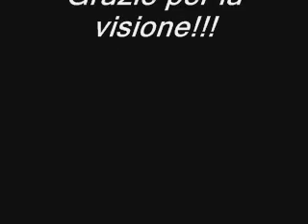Luciano di Sarno in Tour (Donna piu', n'ammore e fuoco)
Luciano di Sarno per le tv d'italia
Canta : Donna piu' , N'ammore e fuoco
Per contatti artistici chiamare al num. 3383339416